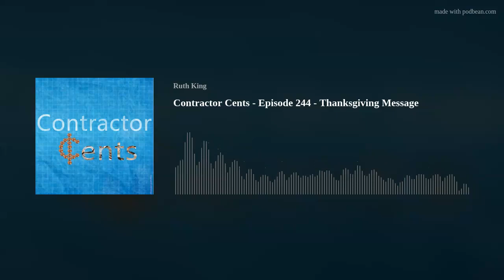Contractor Cents - Episode 244 - Thanksgiving Message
Happy Thanksgiving. Thank you for listening to contractor Cents. I hope that I’vehelped you increase sales, profits, and achieve your business goals.

Podcast Produced by
Nick Uttam